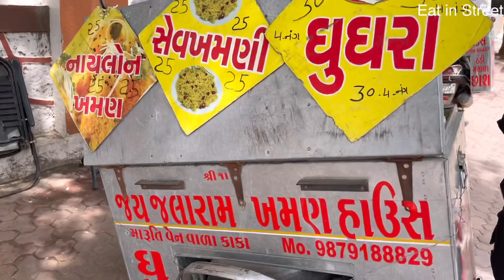Hardworking Old Man Selling Gujarati Thepala Pizza On scooter | Unique Street Food In Rajkot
Eat in Street

Address:- kalwad road, near crystal mall rajkot